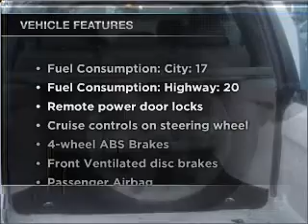2003 Land Rover Freelander - Bothell WA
Year: 2003
Make: Land Rover
Model: Freelander
Trim: SE
Engine: 2.5 liter 6 cylinder 24 valve
Transmission: 5-Speed Automatic
Color: Silver
Mileage: 106664
Address:
17318 Bothell Way NE